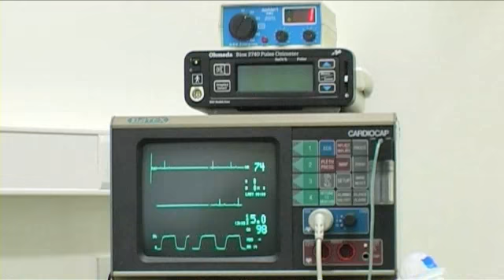Dierenarts Nijmegen Dierenkliniek Dukenburg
Dierenkliniek Dukenburg gevestigd in Grave is een uitstekende keuze wanneer u op zoek bent naar "dierenarts" of "dierenkliniek". Voor meer informatie, bel 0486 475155, kom langs op, Handelstraat 4, 5361EB Grave of bezoek bovenstaande website.